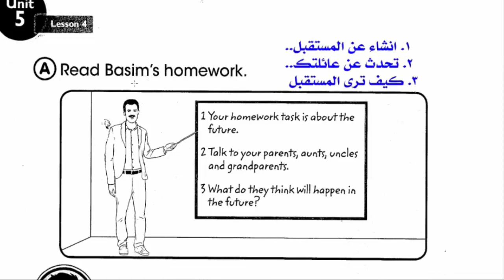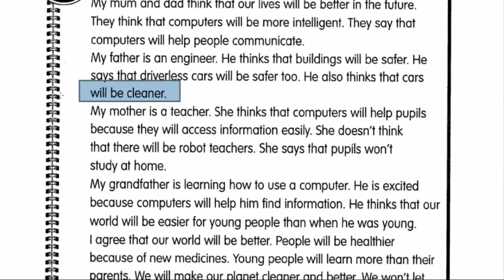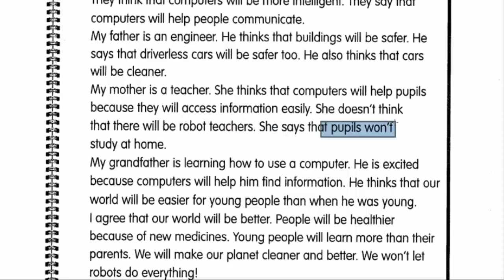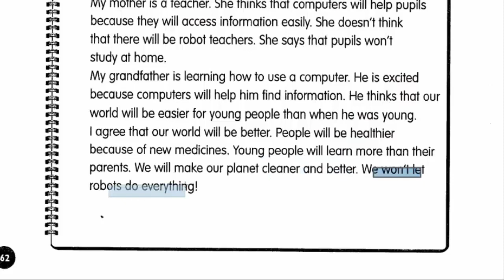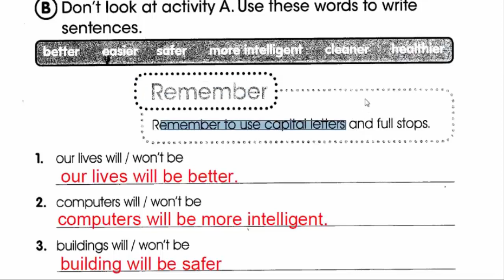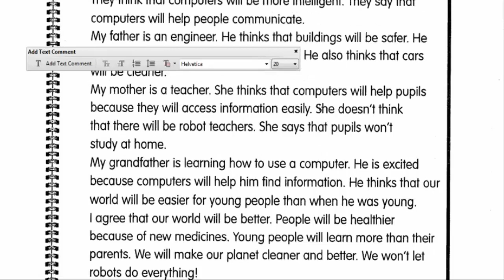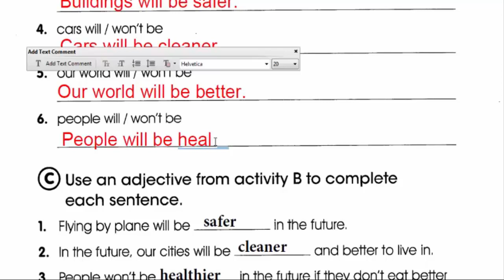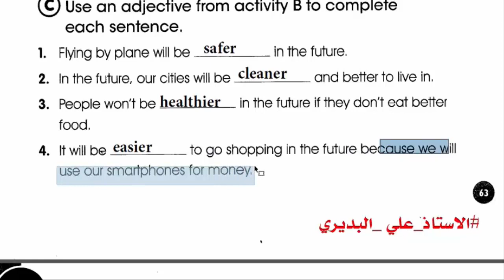انكليزي سادس ابتدائي يونت 5 نشاط ص 62 63